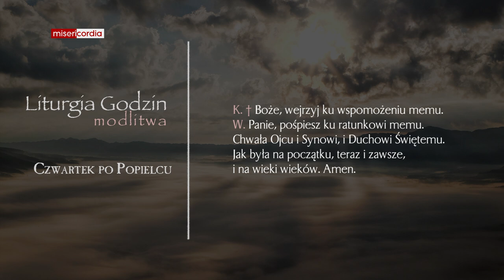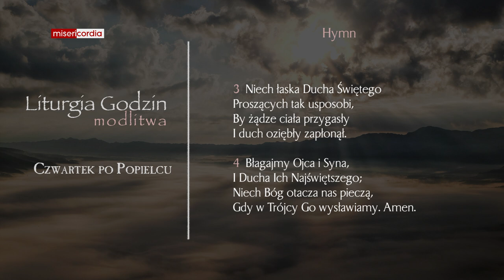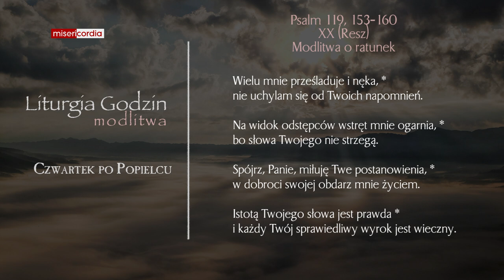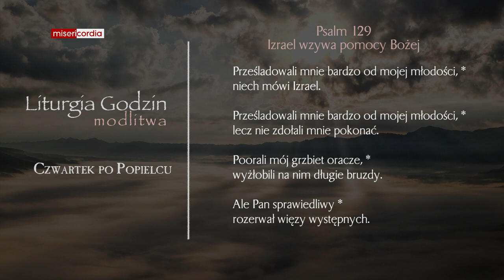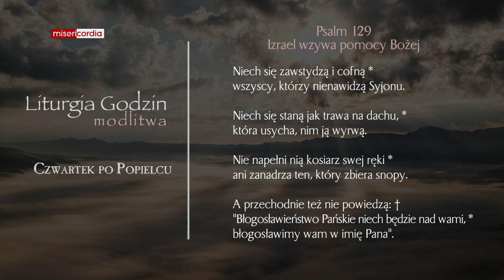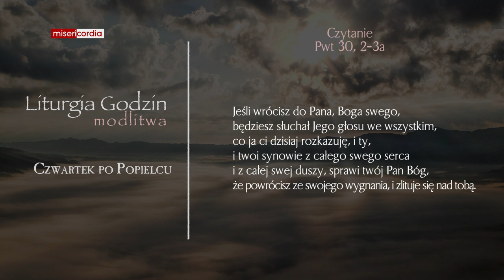Liturgia Godzin | Modlitwa Południowa | Czwartek po Popielcu